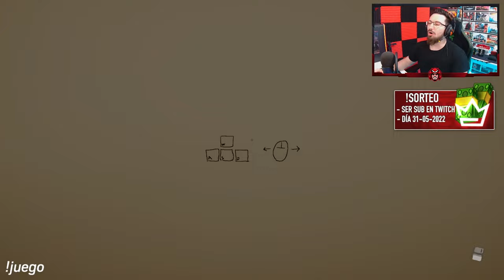Una JOYA de juego #1| Let's play | Caramelo Superliminal Gameplay en Español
Una JOYA de juego en este Let's play de Superliminal en español.

Superliminal es un juego de puzles en primera persona donde la percepción es la realidad. ¿Qué significa esto? Básicamente que lo que vemos es lo real, independientemente de que no tenga sentido desde un punto de visto físico. El concepto puede ser difícil de explicar, lo que da a entender la originalidad del concepto